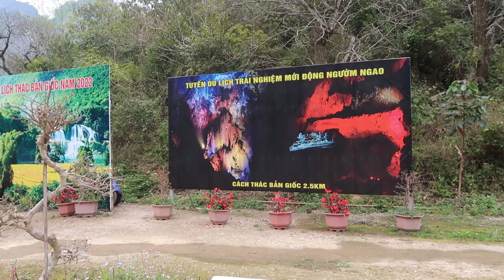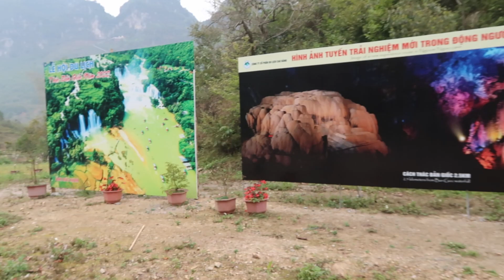Du Lịch Thác Bản Giốc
Thác Bản Giốc.
Thác thuộc xã Đàm Thủy, Trùng Khánh, Cao Bằng. nằm trên dòng chảy của sông quây sơn. thác được chia làm 2 phần là thác chính và thác phụ. thác phụ là của Việt Nam, thác chính thì một nửa thuộc Trung Quốc.
Là thác nước lớn thứ tư thế giới trong các thác nước nằm trên một đường biên giới giữa các quốc gia.
Thác có chiều cao gần 70m, được chia thành nhiều tầng đá vôi nối tiếp nhau và trải rộng cả trăm mét. thác nước đổ từ trên cao xuống như những dải lụa tráng xóa. bên dưới chân thác là dòng sông phẳng lặng.
thác có hai mùa là mùa mưa và mùa khô, vì vậy thời điểm thác đẹp nhất là từ tháng 9 đến tháng 12. lúc này nước sông không có nhiều phù sa nên trong xanh và nhiều nước nhất.

Chúc các bạn có nhiều sức khỏe và luôn thành công trong cuộc sống.